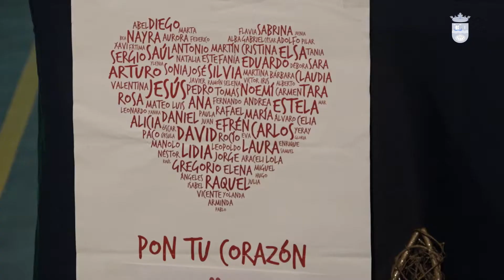Festival de Navidad Danza con Beatrice Senent - Tías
El Pabellón Municipal de Deportes de Tías acogió el jueves, día 14 de diciembre,  la nueva edición del Festival de Navidad a cargo de la Escuela de Baile Beatrice Senent.
Este evento, con una gala benéfica a favor de Cáritas y el Área de Servicios Sociales de Tías, contó con el Hip Hop de Héctor Rodríguez; la bailaora Laura Hermo, Lanzarote Baila y el cantante Sly G.